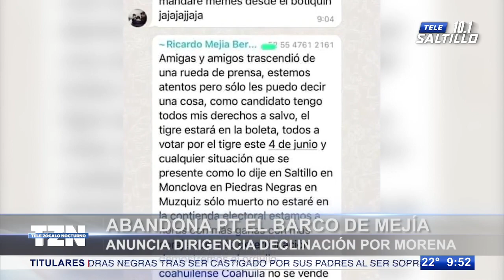PT abandona el barco de Ricardo Mejía y anuncia declinación por Morena